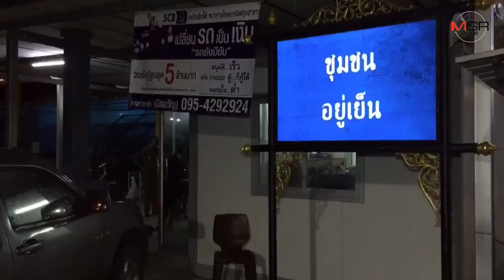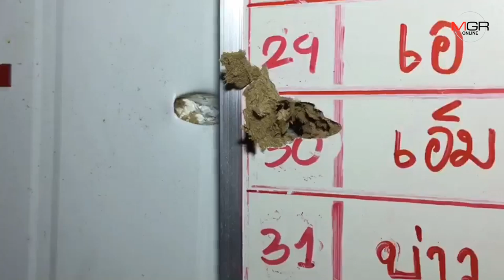วงจรปิดจับภาพได้ นาที 2 คนร้ายจ่อยิงพ่อค้าผลไม้ดับ